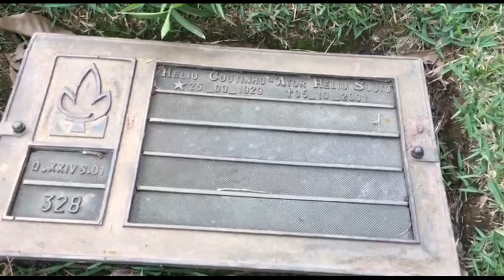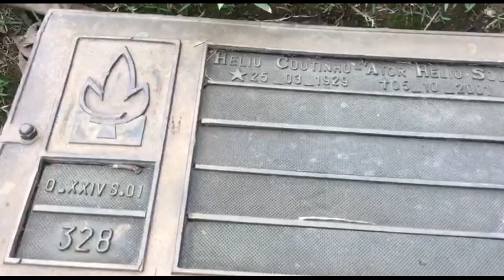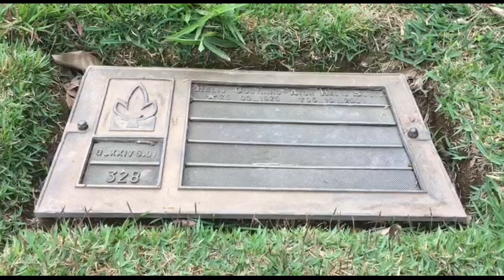Túmulo do ator Hélio Souto | Cemitério do Morumby.